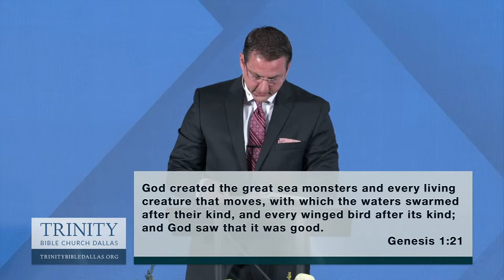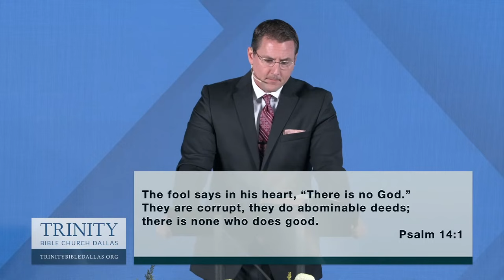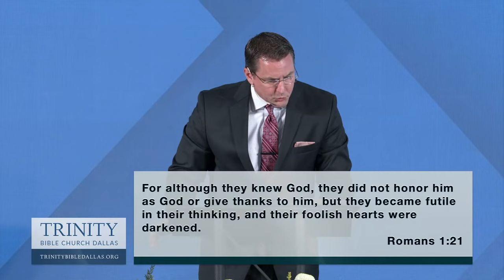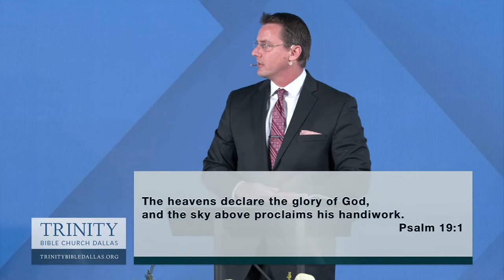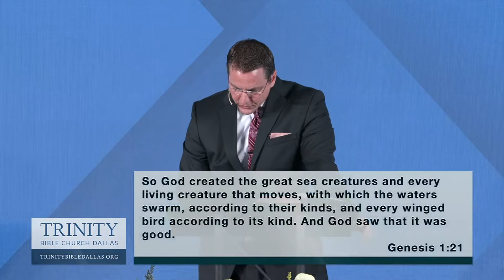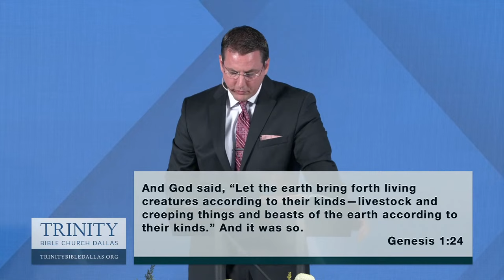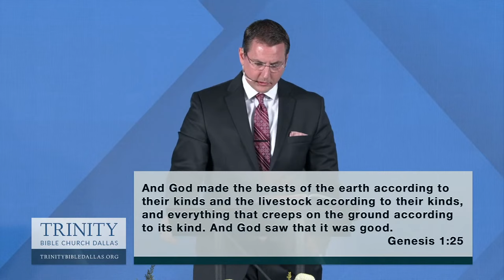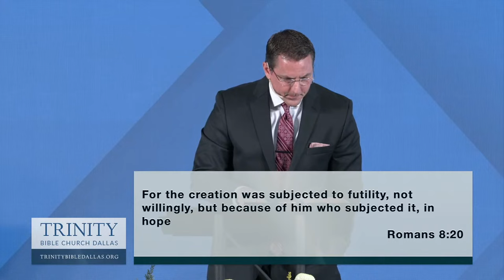Genesis 1:20-25 "The Handiwork of God" - Michael Staton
A sermon preached from Trinity Bible Church of Dallas.